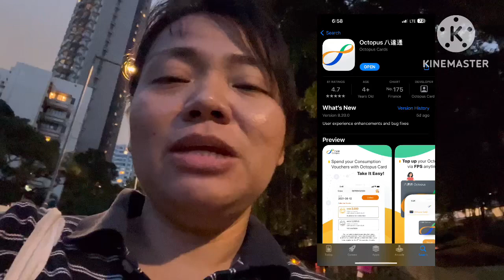Paano nga ba ito nakakatulong sa iyo sa araw-araw na trabaho mo dito sa Hong Kong? 🇭🇰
Hi mga kaswizzy! This video na ito ay ishare ko sa inyo ang mga apps na ito kung saan usually nagagamit ito sa oras ng kailangan natin lalo na kapag hindi ka pa familliar sa mga places na ito! Mga apps na ito na mayroon ding mga pafreebies!